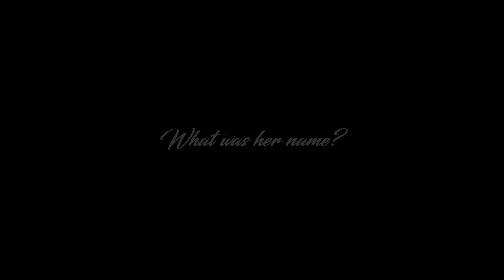Klaus & Dave: I Fell In Love Tonight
[HD Is Your Pal + Headphones]

[Dedicated to Madi not only for recommending this song but for also being absolutely wrecked by these two.]